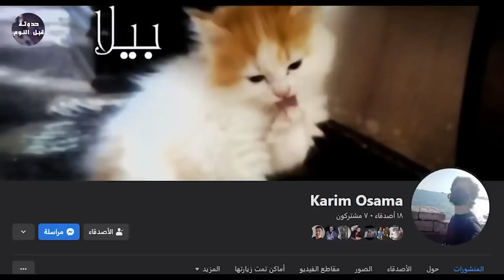بيرسي جاكسون و لص البرق⚡🔥- ملخص فيلم Percy Jackson And The Lightning Thief🔥